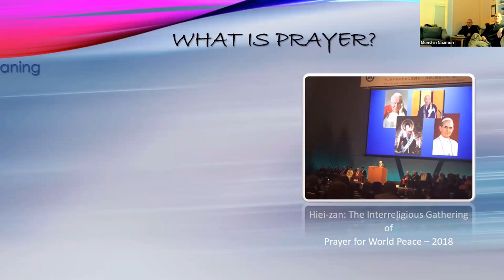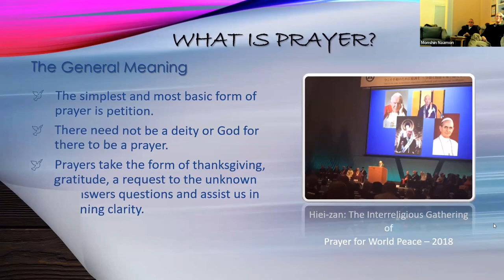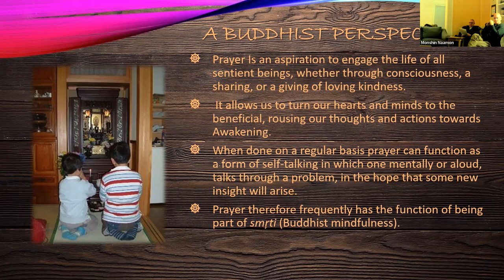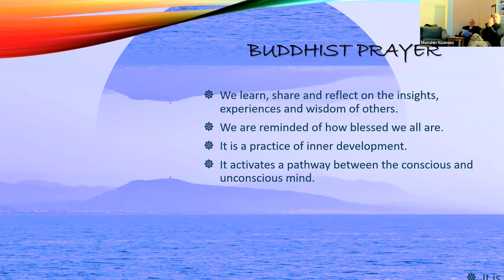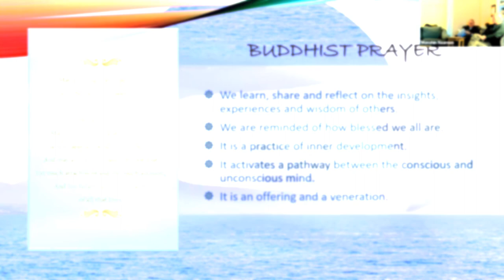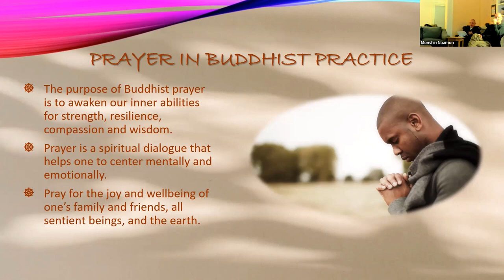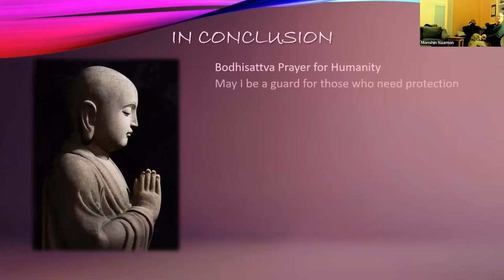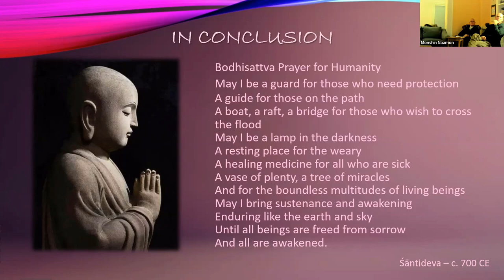February 22nd 2023 - What Is Meant By Prayer In A Buddhist Context?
How do Buddhists pray, to what, or who, and how? This is a question I am often asked. If the Buddhist Path is non-theistic, what does prayer mean to a Buddhist? Tune in and find out.

Svaha!